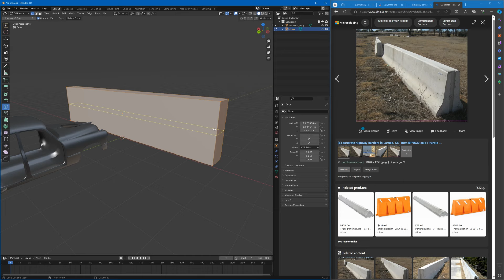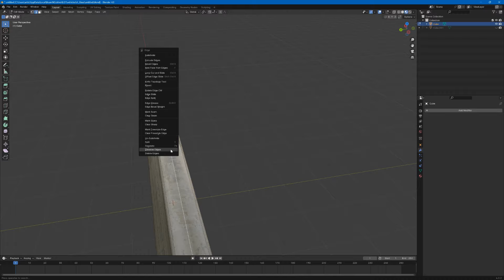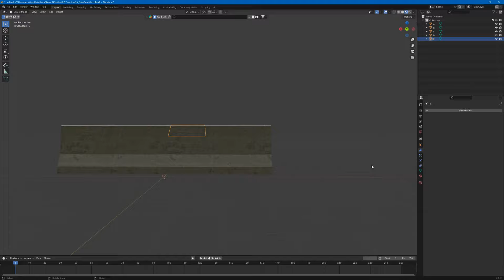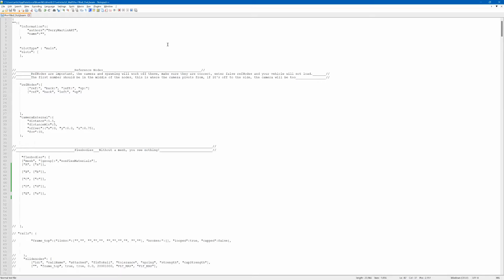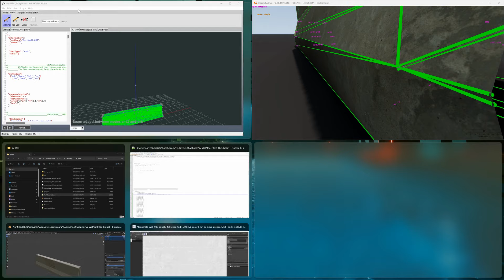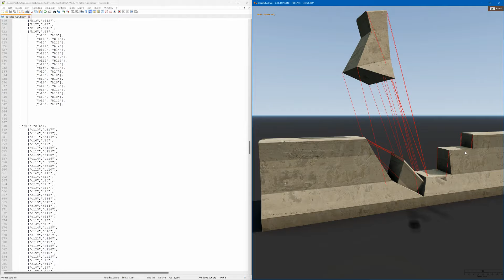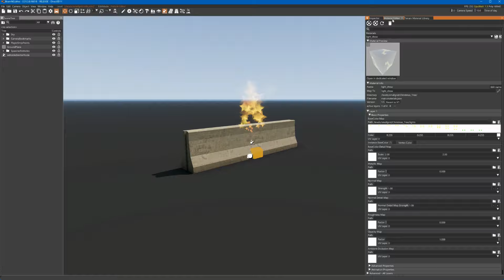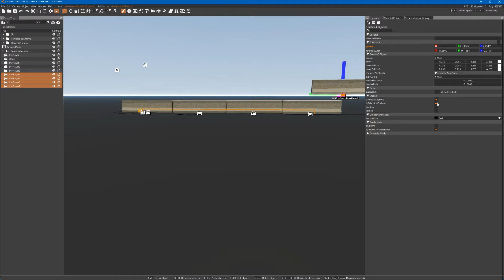Making a Wall that Breaks for BeamNG - Time Lapse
In the Repo now...
On the Repo now...

Not going to Repo

Should also improve your window breaking and adds different particles for the basic crash particles. (the black plastic and glass are what are changed)

@TonyCartony  Base LUA file, but I added to it using blend of Tonys, and the Cannons Lua.
Texture from Wall is from Polyhaven.com
In the zip is also the normal maps and roughness. I forgot to add those, but they are in there.